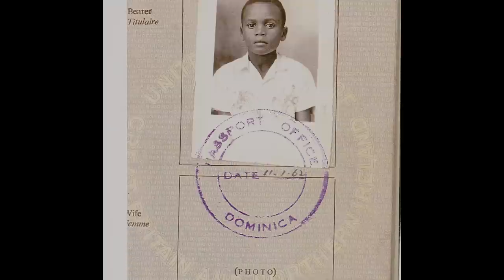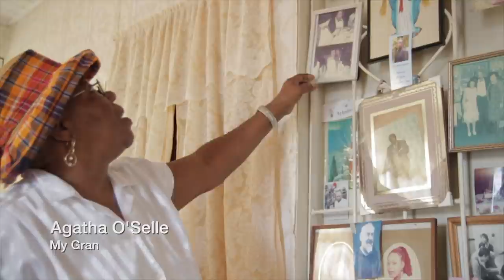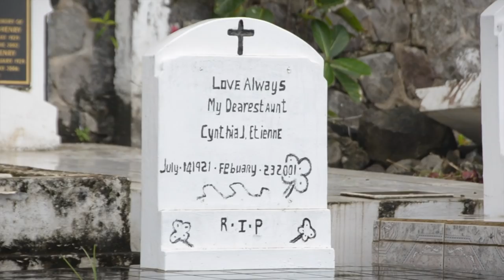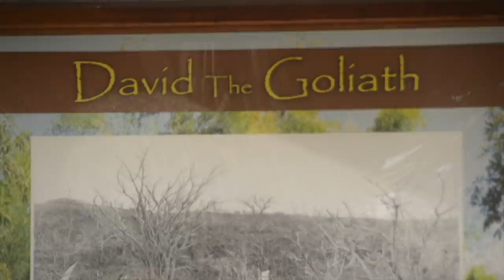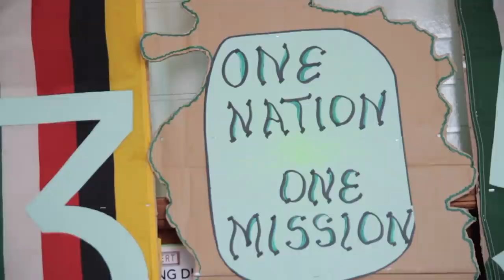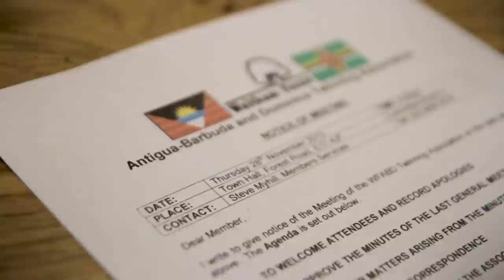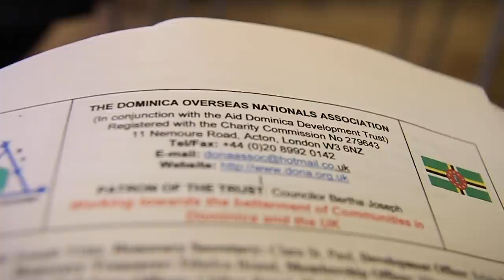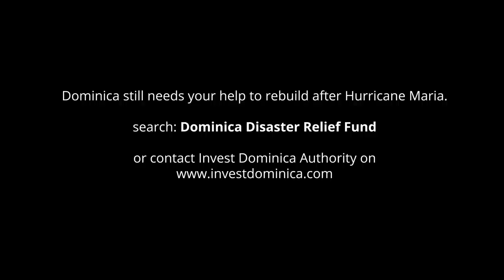The iD Project | Full Film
On the week that marks 15 years since my paps' passing, I want to gift you the film that was inspired by the great man.

I give to you: The iD Project - My Dominica Story. The multiple award-winning documentary.

for more info and exclusive behind-the-scenes footage

Rest in eternal peace - Richard Etienne Snr. 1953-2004